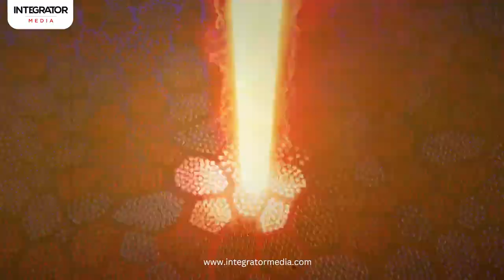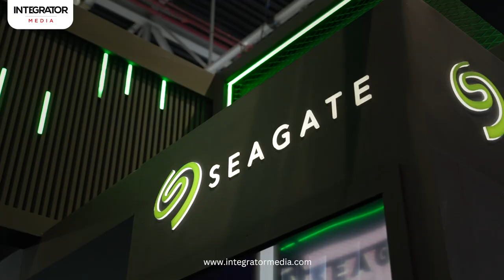Seagate Technology on Mozaic 3+ Platform | INTEGRATOR MEDIA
Integrator Media had an exclusive interview with Vincent Oostlander, Director, Seagate Technology and Lyve Solutions, EMEA at Intersec Expo.

Listen as he explains how AI is being used to analyze and monetize data. Also, gain valuable insights into the cutting-edge Mozaic 3+ platform that he passionately shares about.